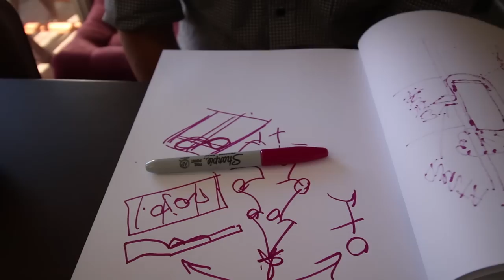Así fue como dejé de creer en el viejito pascuero - Vlog 213